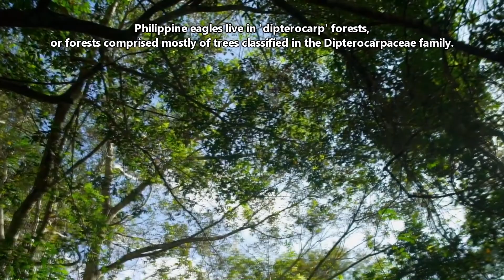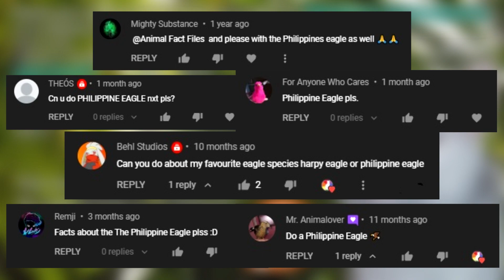Philippine Eagle Facts: on the BRINK of EXTINCTION 🦅 Animal Fact Files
The Philippine eagle is on the brink of extinction. It is one of the world's largest eagle species and is listed as critically endangered. Learn more Philippine eagle facts on today's episode of Animal Fact Files!

Scientific Name: Pithecophaga jefferyi
Range: endemic to a handful of islands in the Philippines
Habitat: tropical rainforests
Size: 3 feet (91cm) tall; 9 pounds (4kg) in weight; wingspan 6.5 feet (2m) long
Diet: monkeys, snakes, rats, monitor lizards, bats, etc.
Threats: humans (habitat destruction, poaching, etc.)
Lifespan: 30+ years in the wild

Philippine Eagle CRITICALLY ENDANGERED 0:00
Philippine Eagle NAME 0:47
Philippine Eagle DIET 1:09
Philippine Eagle HABITAT 1:34
Philippine Eagle LIFE CYCLE 1:59
Philippine Eagle SIZE 2:30
Thanks / Outro 2:59